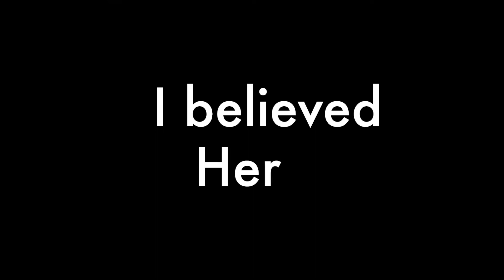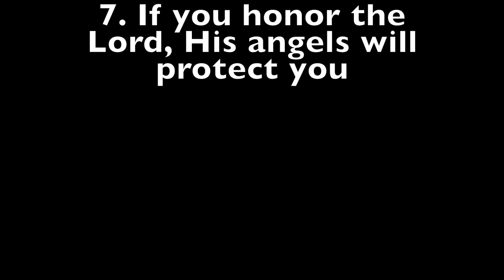Student Highlight - Kimmy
Kimmy shares her story of coming to college after coming out of prison and how her perspective has changed since seeing the support available to students.